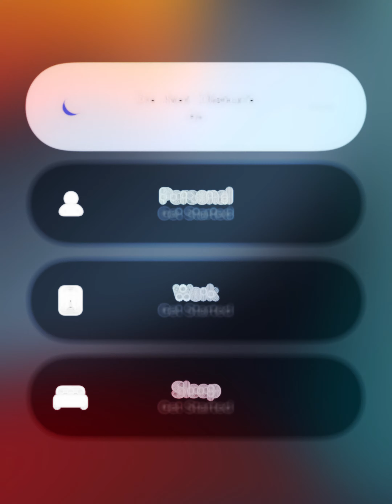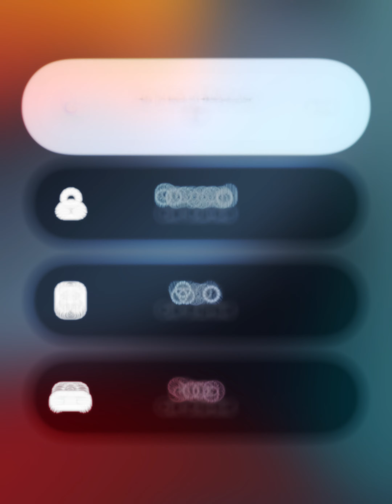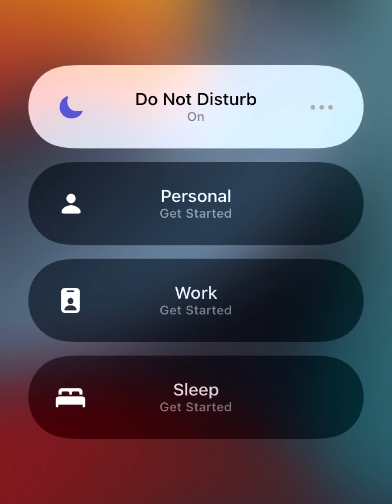[FREE] R&B TYPE BEAT x DND x 2023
DISCLAMER:  Beats are NOT FREE! You cannot monetize or illegally download this audio composition, without the consent of the authority (PROD.TEEZYYOUDOPE). To use in any way regarding monetizing or collecting revenue in any form PLEASE upgrade to a license on the instrumental from my BeatStore listed above.